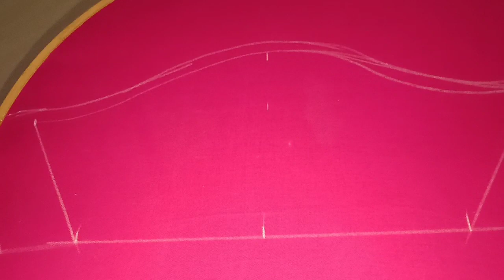258-Diwali special design || maggam work blouses || simple diwali concept design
Marking neck and sleeves👇